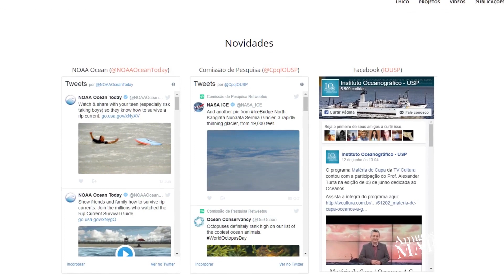07/2017 - 2908 Oceano Sem Limites por Profº Belmiro do Instituto Oceanográfico da USP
***Gravado em Julho de 2017***

Professor Belmiro, existe algum outro projeto que o senhor avança por iniciativa própria?

Sim, além dos projetos do laboratório de hidrodinâmica costeira, cujos resultados de previsão, por exemplo, de correntes, ondas, marés estão no site do meu laboratório. Como mencionei anteriormente nós temos um site bem montadinho do laboratório. Eu estou, também, criando um blog para divulgar processos, estudos sobre processos físicos dos oceanos e falar, em geral, sobre ciência e tecnologia do mar. O nome do blog, do site, é Oceano Sem Limites. Ele ainda está em construção, mas eu acredito que no máximo mais uns 2 meses ele estará no ar.